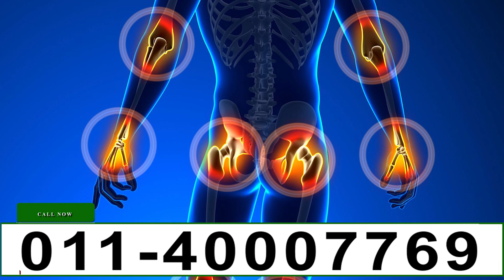हेल्थ कैसे बनाएं (Health Kaise Banaye) जानिए सेहत अच्छी रखने के बेहतरीन टिप्स | Hakim Suleman Khan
एक अच्छा स्वस्थ शरीर कैसे बनाएं?
पूरे शरीर को स्वस्थ रखने के लिए क्या करें?
शरीर को अंदर से मजबूत कैसे बनाएं?
दुबले पतले शरीर को ताकतवर कैसे बनाएं?
हेल्थ बनाने का घरेलू उपाय
लड़कियां अपनी सेहत कैसे बनाएं
ताकतवर शरीर बनाने के उपाय
शरीर बनाने का देसी तरीका?
स्वस्थ रहने के 10 उपाय
health tips in hindi
स्वस्थ रहने के लिए 4 नियम
सेहत बनाने की दवा
How can I make my body 100% healthy?
How can I get a good body naturally?
How can I make my body strong?
What are 5 ways to keep your body healthy?

10 ways to keep your body healthy
6 basic rules for good health
natural health tips
20 ways to stay healthy
i want to get healthy where do i start
5 ways to stay healthy
how to improve health and wellness
healthy lifestyle tips